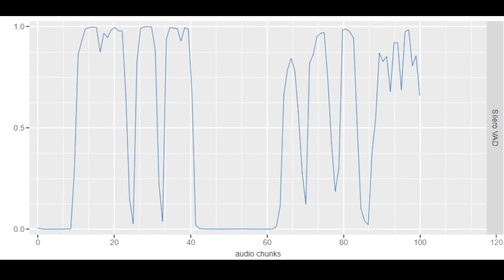Silero VAD Demo